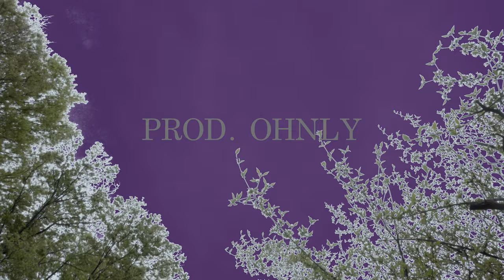Donny Willz - Off-White (Prod. Ohnly) [Official Music Video]